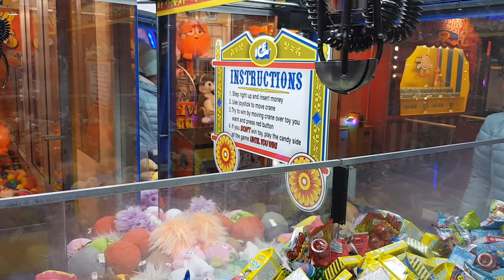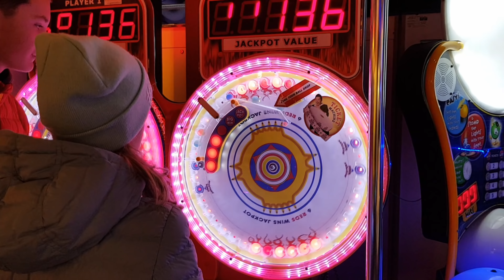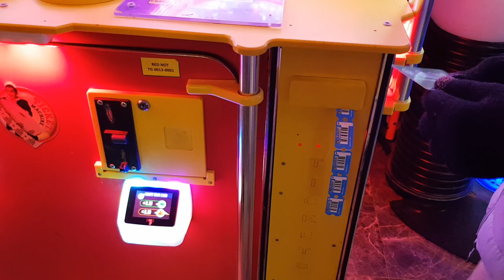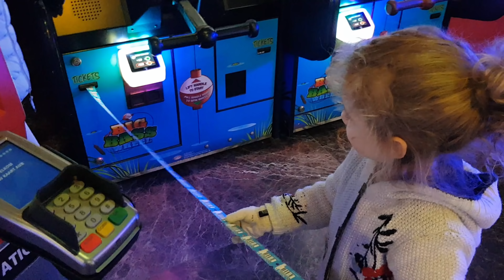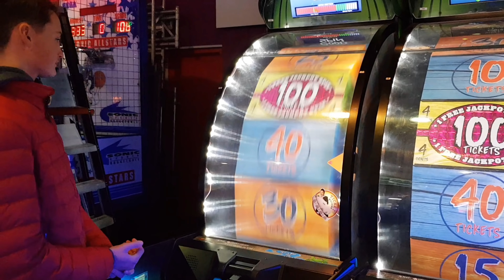Funland Gamehal incl. grijpmachine !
Ook kan je mij volgen op instagram: BYJILLYT en heb ik mijn eigen